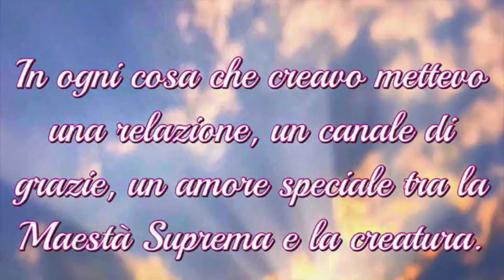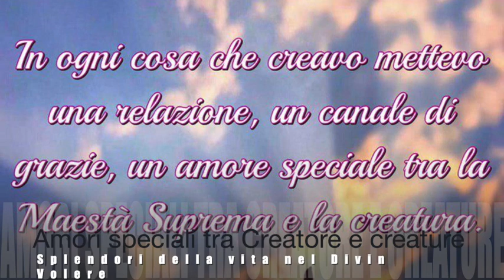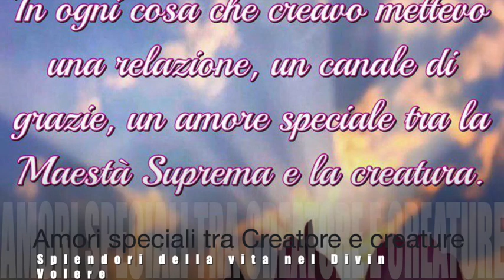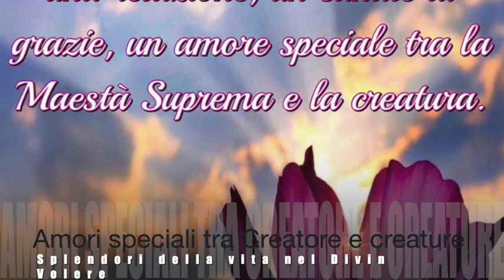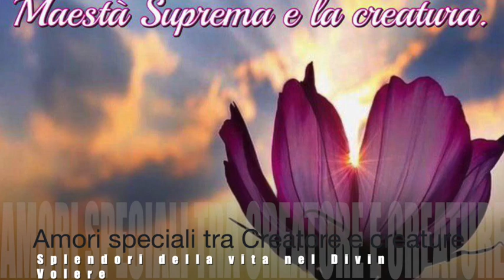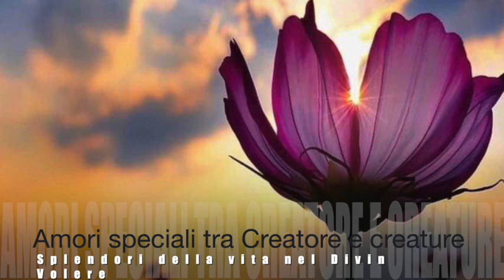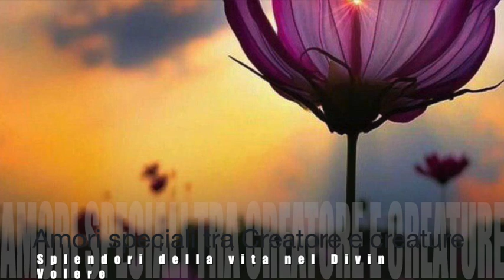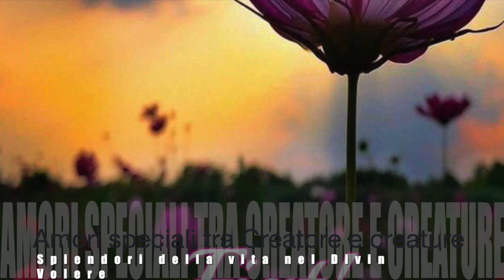Amori speciali tra Creatore e creature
Gesù torna a spiegare a Luisa come vivere nella Divina Volontà sia continuare a fare ciò che Egli faceva sulla terra, ossia sostituire tutti gli atti umani con atti divini. Il gran libro della Creazione è un ti amo ininterrotto e in ogni singola e minima creatura c'è una peculiare relazione di amore tra il Creatore e l'uomo. Vivere nella Divina Volontà significa riconoscerlo e ricambiarlo, per sé e per tutti. Libro di cielo, Volume 12, 13-20 Febbraio 1919, 30 Maggio 2019